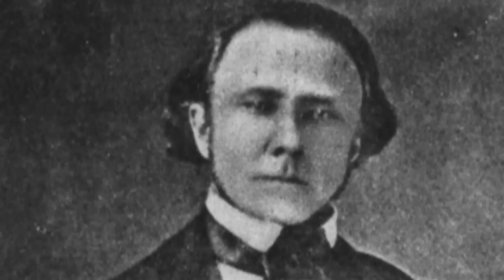Thomas' Legion Part 1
This is my documentary I did in Documentary Class at Pellissippi State. I would like to thank everyone who made this production possible.